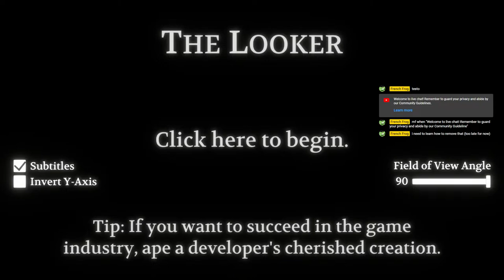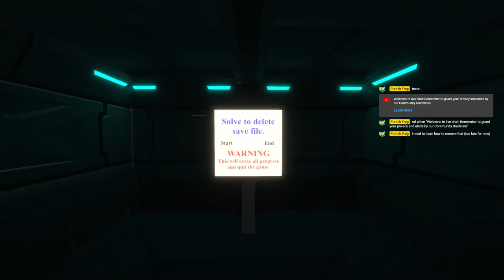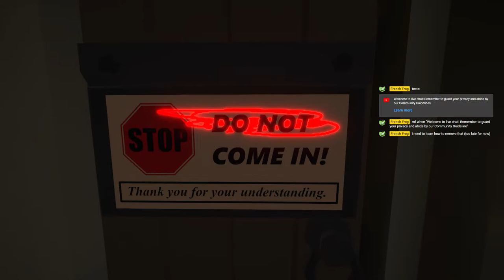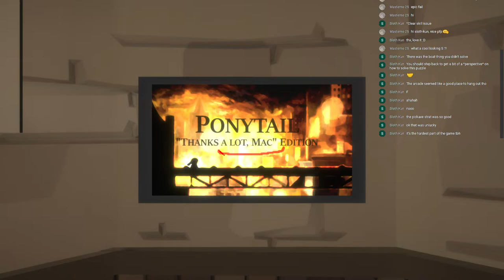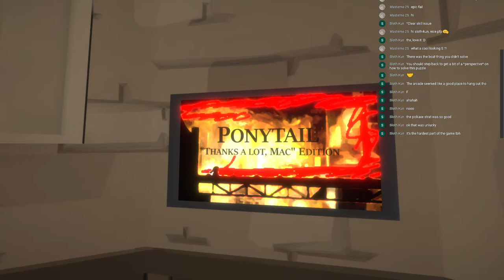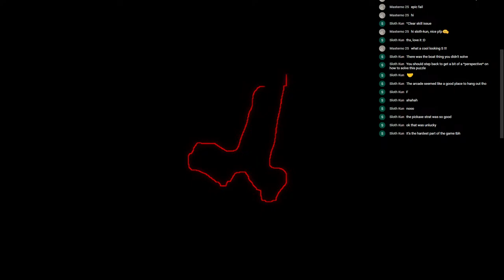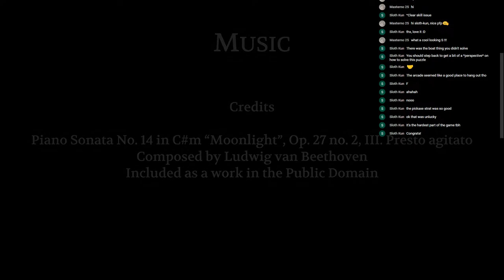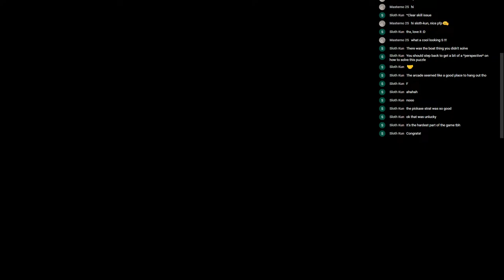[EN] Blind Let's Play The Looker!! I barely know what this game is about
Hi hii! Welcome to my stream! Backseating is allowed when I take too much time on the same puzzle, enjoy!